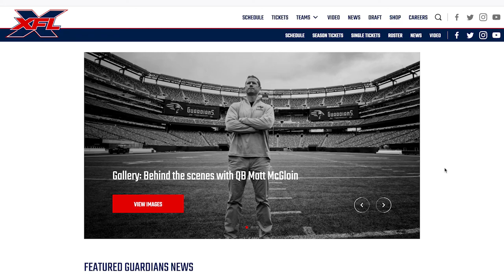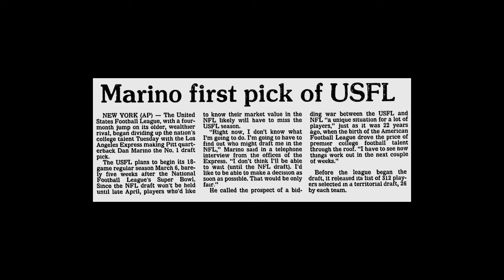The XFL returns in 2020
Iona College Sports Media graduate director Mike Damergis talks with professor Matt Carey from the LaPenta School of Business as the XFL gives it another shot in 2020. Was the USFL the last league to really have a chance to make it in the spring?